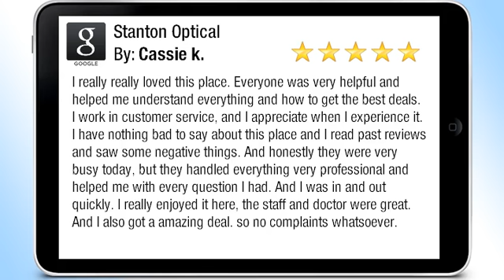Stanton Optical Mishawaka, Indiana - Review By Cassie k.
I really really loved this place. Everyone was very helpful and helped me understand everything and how to get the best deals. I work in customer service, and I appreciate when I experience it. I have nothing bad to say about this place and I read past reviews and saw some negative things. And honestly they were very busy today, but they handled everything very professional and helped me with every question I had. And I was in and out quickly. I really enjoyed it here, the staff and doctor were great. And I also got a amazing deal. so no complaints whatsoever.

Stanton Optical
5415 North Main Street
Mishawaka, Indiana 46545